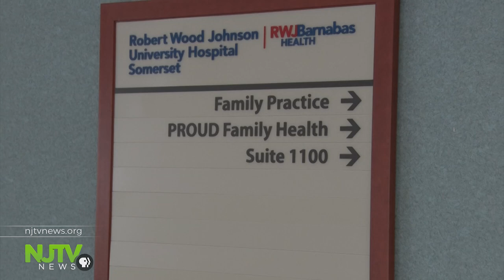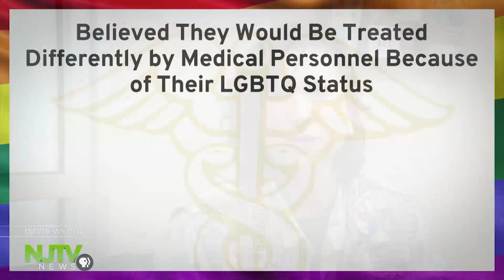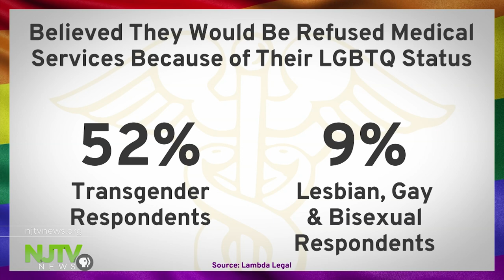Demand for LGBTQ health care leads to center expansion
Robert Wood Johnson University Hospital Somerset recognized the need for health care tailored to LGBTQ patients and started the Proud Family Health Center two years ago. Growing demand caused the center to expand this year.